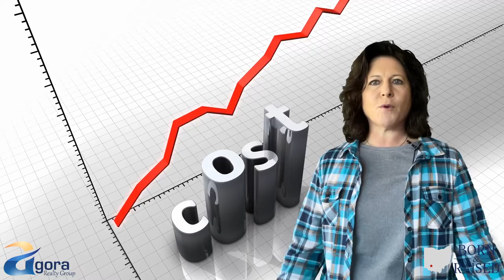Tips To Finding Your Dream Home | Agora Realty Group Dayton Ohio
Searching for that perfect house for your family can be long and stressful especially when you do not know what you actually need.
Home searching is just like any other shopping venture.
Knowing what you need to have vs wish to have in a home is critical in saving time and trouble.
If you identify precisely what you want and do some searching, you will zoom in on the home you want at the best price.
In this video, I will discuss a few smart home buying tips on how to make the home searching venture a lot easier and smoother.

home buying

0:00 Start
0:25 steps to find your dream home
0:38 3 important aspects in home searching
1:14 problems you may face in home searching
1:37 How to find the best home that meets your needs
2:43 contact details

I hope that you have learnt a couple of secrets about house hunting.
If you are searching for your dream house and would like to know more about the house hunting or home buying process, please get in touch with me.

Heather Goodrich
Realtor - Dayton, Ohio